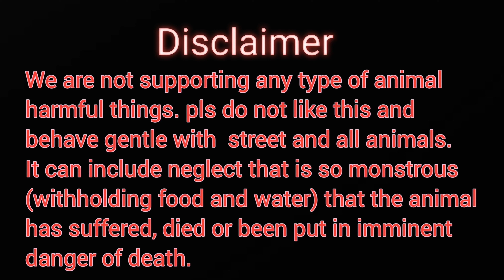स्ट्रीट डॉग की शॉर्ट फिल्म || Short story of street Dog's || Humans behaviour for street Dogs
In this film we will see the behaviour of humans for street Dog and street animals
 इस शॉर्ट फिल्म में आज हम आपको बता रहे हैं कि आजकल के लोग किस प्रकार से स्ट्रीट एनिमल्स पर हमला करते हैं और उन्हें किस तरीके से पिडिट करते हैं उन्हें कितना नुक्सान पहंचते हैं और किस तरह
is short film Mein Aaj Ham aapko Bata rahe hain ki aajkal Ke Log kis Prakar se Street animals per Hamla karte hain aur unhen kis tarike Se pidit Karte Hain unhen Kitna nuksan pahunchate hain aur kis tarike se Unse durvyavhar Karte Hain ismein Humne bataya hai ki Kuchh vyakti apni gadi se is Jungali kutte per gadi Chala Jaate Hain Uske bad Koi Dhyan Nahin Rakhta to aajkal ki public ko yah dekhna chahie Ki vah bejuban Hai vah Kuch Nahin kar Sakte unke Sath is tarike Se vyavhar Na Karen Iske khilaf Ham Sabko Milkar Awaaz uthani Hogi to aaj ki video ka yahi motive hai
save street animals
Give respect for street animals
they are very soft hearted